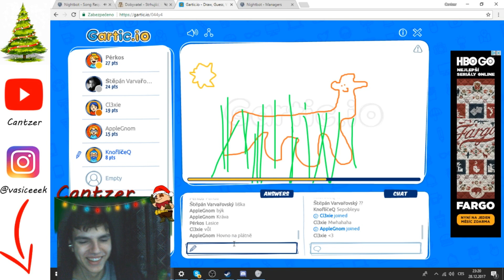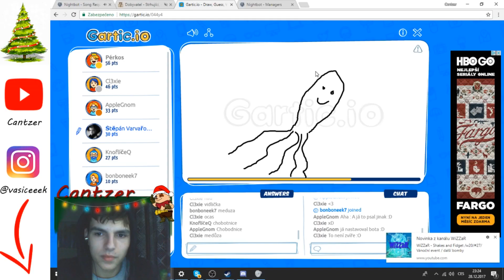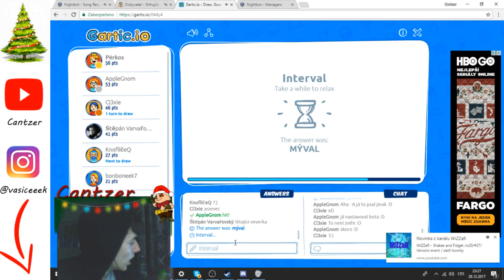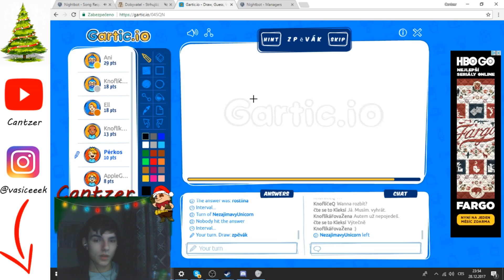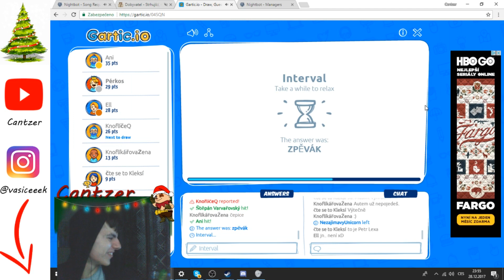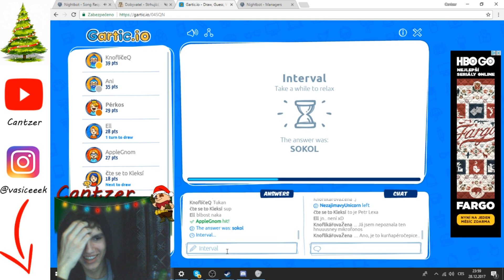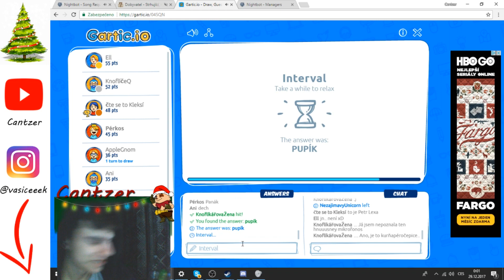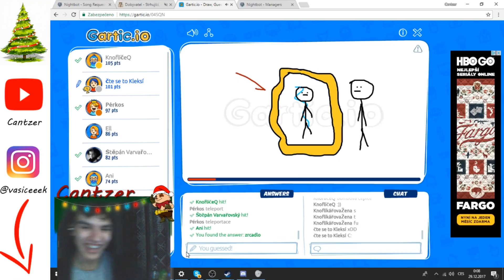CO TO JE?! HÁDEJ CO KRESLÍ! w/ Vládce Všech Knoflíků, Štěpiq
✊🏿 Naskle!